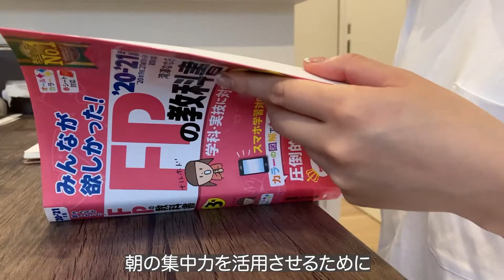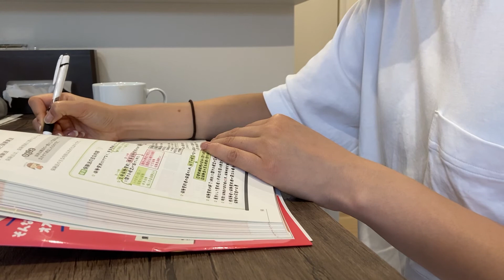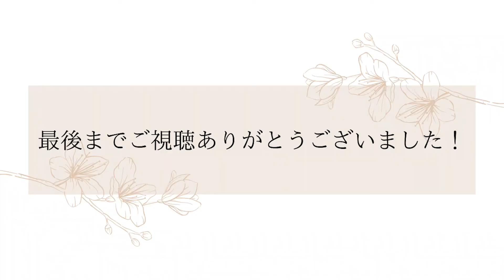【モーニングルーティン】1LDK2人暮らし/平日出勤前の朝の過ごし方/朝食/資格の勉強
1994年生まれの26歳
・中高陸上部
・在学中は部活動に明け暮れる
・就職前にしたホノルルマラソン完走で世界の広さを垣間見る
・富士登山4回経験
・感銘を受けた本
稲盛和夫さんの「生き方」

趣味は、筋トレ/料理/旅行etc
楽しいことが大好きです！！

とある朝の風景を動画にしてみました！

まだまだ、動画編集も勉強中で、、
最後まで見ていただけますと、幸いです。

■オートミールグラノーラの作り方
【保存版】お勧めの腸活レシピ！！スムージー/オートミールグラノーラ【ダイエット&美肌&便秘解消】

♦︎撮影カメラ
SONY ZV1
iPhone